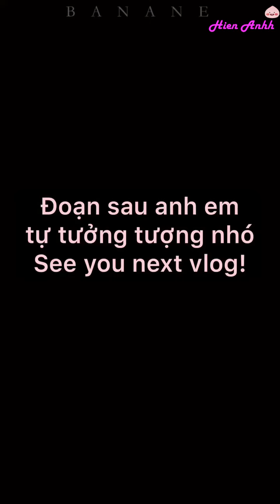[FMV-Vietsub] Buổi sáng ngọt ngào của Tiêu Chiến và Vương Nhất Bác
Sweet morning of Xiao Zhan and Wang Yibo
Cre: 香蕉你个布呐呢/ Tặc 1210
★ If you like their music and videos, please support genuine version. If any owner has an issue with any of the uploads please get in contact (mail) and it will be deleted immediately. Please do not flag my channel. Thank you a lot !